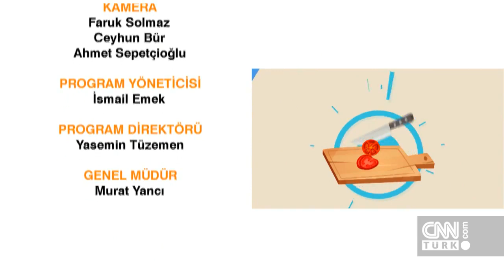Yağız İzgül'den omega ton penne ve böğürme tarifi - Dolaptaki Sürpriz 02.05.2020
Ekranların sevilen şefi Yağız İzgül, izleyicilerden gelen videolardaki malzemelerle menüsünü oluşturuyor. Ünlü şef, programın 3. bölümünde omega ton penne ve böğürme hazırladı.